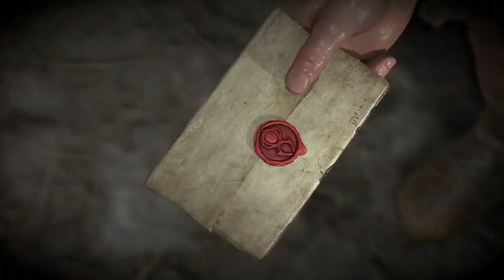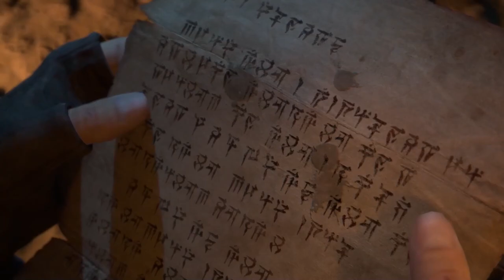DIABLO 4 CINEMATICS & FULL NARRATIVE HD [SPOILERS]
00:00 PROLOGUE
20:21 ACT I
49:14 ACT II
1:15:46 ACT III
1:49:21 ACT IV
2:02:37 ACT V
2:35:12 ACT VI
3:15:33 EPILOGUE

3:47 BAR ROOM BETRAYAL
8:47 LILITH APPEARS
13:46 MEETING LORATH
18:07 PROLOGUE COMPLETE
22:24 THE KNIGHT AND THE MAGPIE
30:40 FINDING VEHNARD
36:26 MEETING INARIUS
41:40 RESSURECTING VEHNARD
44:06 VIGO'S DEATH
46:59 DISCOVERING RATHMA
47:52 ACT I COMPLETE
49:30 SPEAKING WITH DONAN
51:10 LILITH VISITS DONAN
59:04 MEETING AIRIDAH
1:00:24 AIRIDAH'S BETRAYAL
1:02:56 MEETING NAFAIN
1:05:01 NAFAIN'S DEATH
1:07:15 JOINING DONAN
1:09:22 LILITH'S OFFER
1:12:18 CONFRONTING ASTEROTH
1:14:55 ACT II COMPLETE
1:16:27 REJOINING LORATH
1:22:40 LORTH'S AUTOPSY
1:24:40 CITY OVERLOOK
1:26:56 OYUUN'S SAFE RETURN
1:35:14 INTERRUPTING THE RITUAL
1:44:29 LILITH AND ELIAS
1:46:27 MESHIF'S DEATH
1:47:58 ACT III COMPLETE
1:50:05 USING THE EYE
1:59:08 ELIAS SUMMONS ANDARIEL
2:01:30 ACT IV COMPLETE
2:08:48 DONAN'S VISION
2:11:29 SOUL STONE RITUAL
2:15:24 THE GREAT SNAKE APPEARS
2:17:55 TREE OF WHISPERS
2:20:48 NEYRELLE INFECTED
2:22:09 DROWNED COFFIN
2:27:57 CONFRONTING ELIAS
2:28:55 ELIAS DEATH
2:34:30 ACT V COMPLETE
2:36:46 INARIUS' PLAN
2:41:40 LILITH OPENS THE GATE
2:45:48 INARIUS VS LILITH
2:54:37 DONAN DROPS HIS GUARD
2:55:30 THE SIGHTLESS EYE
3:01:36 MEPHISTO'S OFFER
3:03:16 DONAN'S DEATH
3:06:06 MEPHISTO'S FINAL OFFER
3:07:46 MEPHISTO'S CAPTURE
3:10:19 LILITH'S ARRIVAL
3:10:42 LILITH'S DEFEAT
3:12:55 ACT XI COMPLETE
3:15:33 LORATH DEPARTS
3:17:00 NEYRELLE'S LETTER